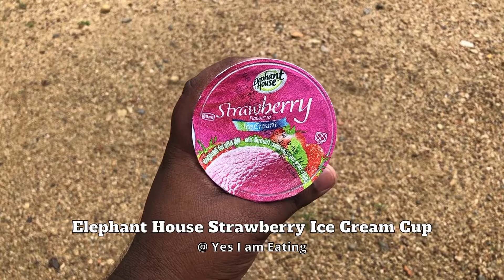Elephant House Strawberry Ice Cream Cup Review